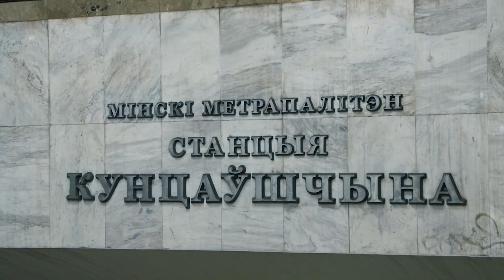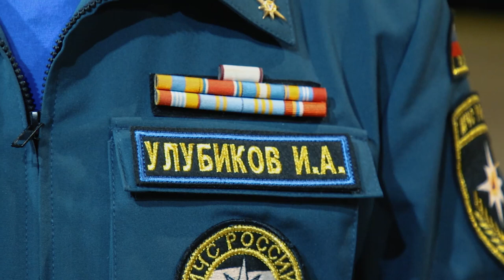Тренировка спасателей Минска в метрополитене